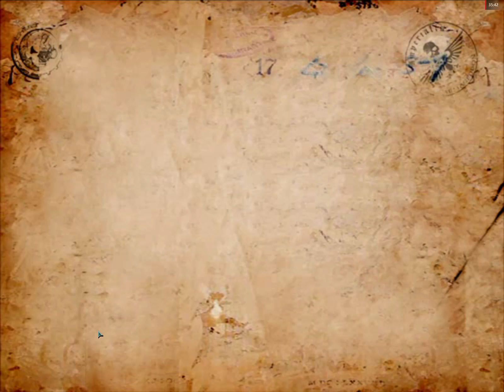Dawn of War Winter Assault Chaos Ending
I see red, oh yeah, I see red. At least I assume that is the point of playing as Chaos. Still here we are, having claimed the prize that is a Titan woooooooooo.